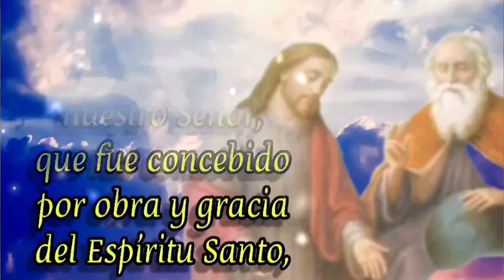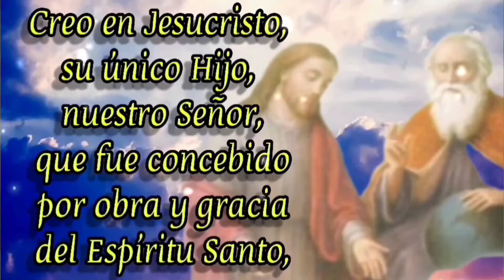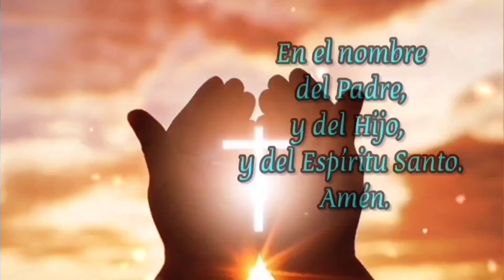SI ESTÁS PERDIENDO LA FÉ, REZA TRES CREDOS